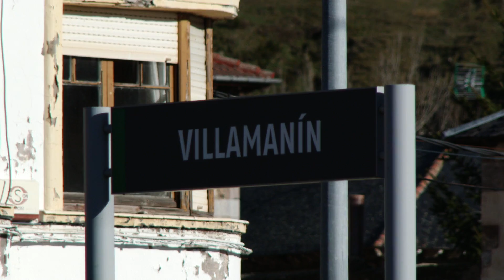RENFE - Pajares Pass - March 2020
The Pajares Pass route runs north of León in North West Spain, and is scheduled for closure in 2021. An opportunity was taken to film trains on this historic route during early March 2020.  Look out for the class 319 diesel amongst the electric trains.